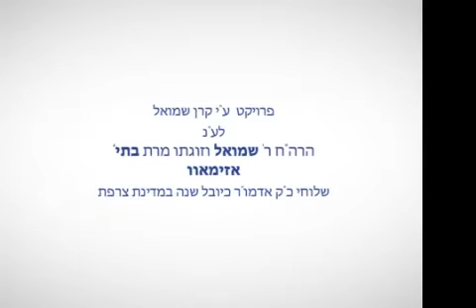Reconstruire le Temple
Lors des trois semaines, nous ne pleurons pas les événements qui se sont produits il y a 1 900 ans.  Dans un sens, la destruction du Temple a lieu chaque jour – et un Juif doit implorer la Rédemption comme s'il avait été témoin de cette destruction aujourd'hui.